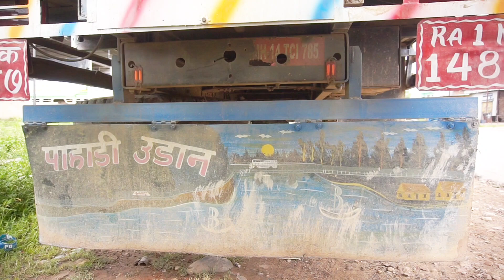Nepal truck driver earnings//कति बचत भयौ त ट्रक मा//मलेसिया मा हुनु भएको साथी हरु को लागी🤔 truck 🚛